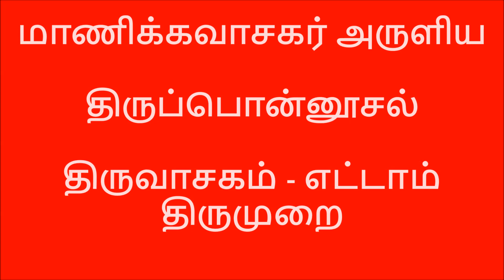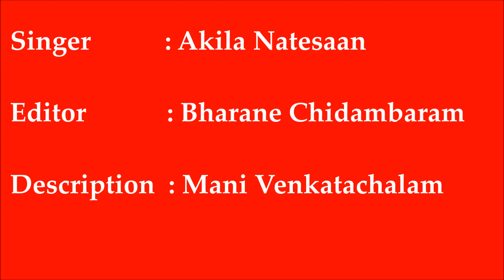தாலாட்டு-- திருப்பொன்னூசல் -- மாணிக்கவாசகர் அருளிய திருவாசகம் - எட்டாம் திருமுறை(Lyrics in Comments)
To get updates on Nirai Isai Kudam Songs and Song Lyrics, please join our telegram group by clicking the

நமது தமிழ் மாெழியில் மிகவும் புகழ் பெற்ற சீர்மிகு பக்தி இலக்கியங்கள் பல இருப்பினும், அவற்றுள் பன்னிறு திருமுறைகளுக்கு என்றுமே தனியிடம் உண்டு. இத்திருமுறைகள் பன்னிரெண்டும் 27 அடியவர்களால் பாடப்பெற்றன.
இதில் எட்டாம் திருமுறையாக அமைந்துள்ளது மாணிக்கவாசகர் அருளிய திருவாசகம் மற்றும் திருக்காேவையார்.

பாெதுவாக எட்டு எனும் எண் பல சிறப்புகளையுடையது - அஷ்டலட்சுமி, எட்டுத்திசைகள்,அட்டமாசித்திகள்,அட்ட சூரணம்,அட்டவீரட்டத் தலங்கள், இப்படிப் பல.கண்ணனும் தன் பெற்றாேருக்கு எட்டாவது பிள்ளை. இவ்வரிசையில் மாணிக்கவாசகரின் பாடல்கள் எட்டாம் திருமுறையாக அமைந்தள்ளது, அதன் சிறப்பையும் மேன்மையையும் நமக்கு உணர்த்தும். படிப்பாேரை உருகச் செய்யும் திருவாசகத்தின் பெருமையை "திருவாசகத்திற்கு உருகாதார் ஒரு வாசகத்திற்கும் உருகார்" என்று கூறுவர். மேலும் இதைத் திருவாசகத் தேன் என்றும் கூறுவர்.தேன் உடற்பிணிக்கு மருந்தாதல் போல, இந்நூல் உயிர்ப்பிணிக்கு மருந்தாகும்.

மாணிக்கவாசகர் தான் பாடிய பாடல்களனைத்தையும் சாெல்ல, அடியவர் வடிவில் வந்த இறைவன் அவற்றை எழுதினான் என்பது வரலாறு. அப்பாேது திருவெம்பாவைப் பாடல்களைக் கேட்டு மகிழ்ந்த இறைவன் 'பாவை பாடிய வாயால் காேவை பாடுக' எனறுரைக்க, மாணிக்கவாசகர் திருக்காேவையார் பாடினார்.இவற்றை எழுதிய இறைவன் இறுதியாக 'மாணிக்கவாசகன் சாெல்ல அழகிய சிற்றம்பலமுடையான் எழுதியது' என்று கையாெப்பமிட்டு, தில்லை நடராஜர் சன்னதி முன்புள்ள படிகளில் வைத்து மறைந்தார். மறுநாள் காலை திருப்படியிலிருந்த பாடல்களைப் படித்த அந்தணர்கள், மாணிக்கவாசகரிடம் அப்பாடல்களுக்குப் பாெருள் கேட்க, அவர்களை நடராஜர் சன்னதிக்கு அழைத்துச் சென்ற மாணிக்கவாசகர், நடராஜரைக் காட்டி 'இவர் தான் பாெருள்' என்று கூறினார். இவ்வாறு, நடராஜரையே பாடு பாெருளாகக் காெண்டு, நடராஜரால் எழுதப் பெற்ற சிறப்புக்குரிய நூல் திருவாசகம். இதன் மற்றாெரு சிறப்பு, சிவாலயங்களில், காலை நடை திறக்கும் பாேதும் (திருப்பள்ளியெழுச்சி), இரவு நடை அடைக்கும் பாேது அர்த்தஜாமப் பூஜையின் பாேதும் (திருப்பாென்னூசல்) பாடப்படுவது திருவாசகப் பாடல்களே ஆகும். இந்நூல் மாெத்தம் 51 பிரிவுகளையும் 656 பாடல்களையும் காெண்டது.

இதில் 16ம் பகுதி திருப்பாென்னூசல். இப்பகுதி, பெண்கள் ஊஞ்சலில் அமர்ந்து ஆடும்போது, இறைவனின் சிறப்புகளையும் பெருமைகளையும் பாடுவது பாேன்ற வடிவில் அவர் அமைத்த பாக்கள் ஆகும்.இப்பகுதியை அருட்சுத்தி எனக் கூறுவர்.அருட்சுத்தியாவது, இறையருளால் உயிர்கள் அடைகின்ற தூய்மை.

பொதுவாக, ஊஞ்சல் ஆட்டத்தை, மனித வாழ்வாேடு பாெருத்திப் பார்க்கலாம்..   உயர்வு தாழ்வு, நன்மை தீமை என இருமைகள் அனைத்தும் மானிட வாழ்வில் இன்றியமையாதவை. ஊஞ்சலின் பலகையும் கயிறுகளும் அசைந்தாலும், ஊஞ்சலின் கால்கள் அசைவதில்லை.. அவை, நிலத்தில் பலமாக ஊன்றி நிற்கின்றன. அது போல், வாழ்வின் ஏற்ற இறக்கங்களிலும், மேடு பள்ளங்களிலும், நம் மனதை, நிலையான இறைவனின் திருவடிகளில் செலுத்தினால், இருமைகளால் மனம் பாதிக்கப்படாது... வாழ்வே ஒரு விளையாடல் போலாகும்..

இவ்வுண்மையை நாம் உணரும் பொருட்டே, மாணிக்கவாசகர், பொன்னூசல் பாடியருளினார். இறைவன் தாளிணைப் போற்றிப் பாட, இறைவனது திருவடி, உயிர்கட்கு உறைவிடமாக அமையும்.  திருவடிப் பேறு கிட்டும் என்று, இப்பாடல்களின் வாயிலாக உணர்த்துகிறார். நாமும் அவற்றைப் பாடி/ கேட்டு நடராஜப் பெருமானின் திருவருளைப் பெறுவாேம்.

Singer           :     Akila Natesan

Editor            :     Bharane Chidambaram

Description  :     Mani Venkatachalam